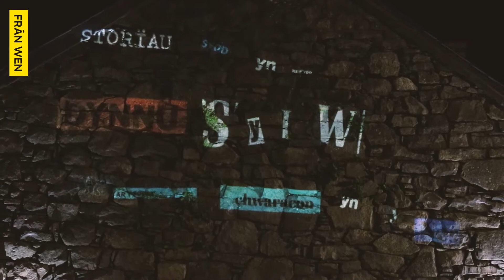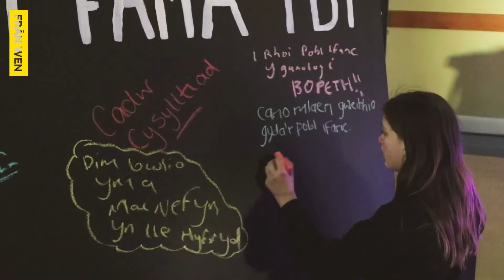Fa'ma - Taith Nefyn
Teithiau tywys gyda’r nos i brofi Nefyn drwy lygaid pobl ifanc.

Night-time guided tours to experience Nefyn through the eyes of young people.